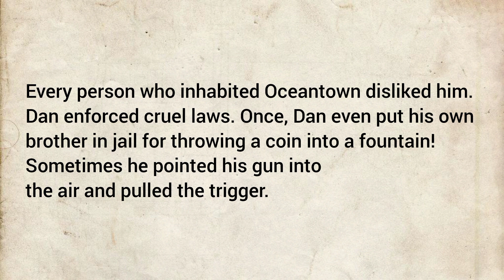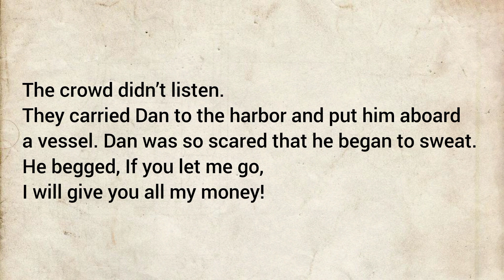learn English through story 🔥 level B1 - SHERIFF DAN Story - Learn English